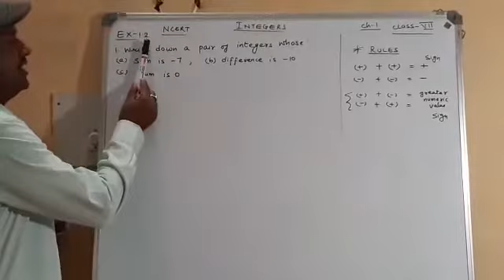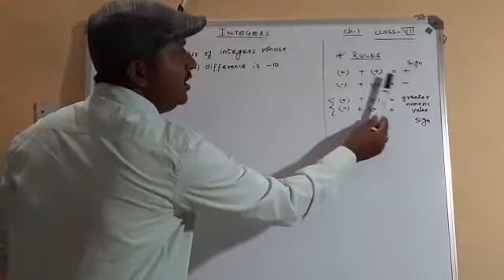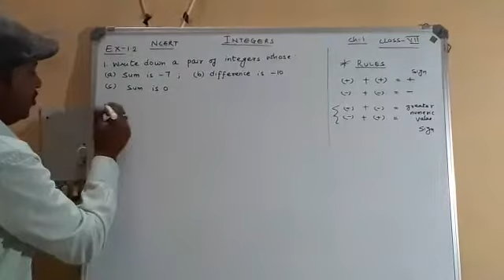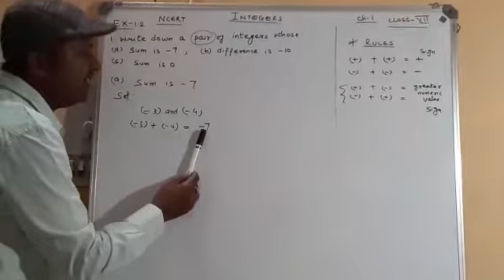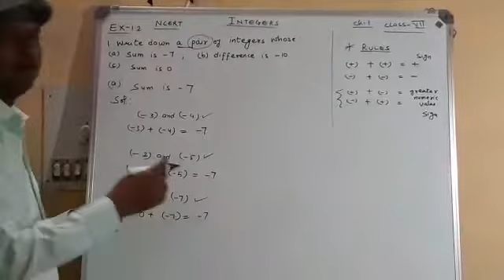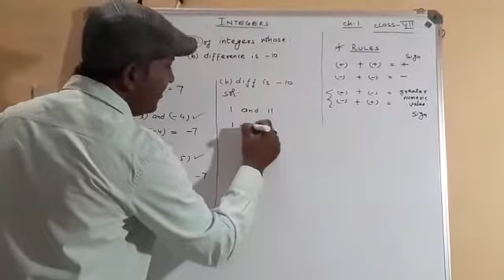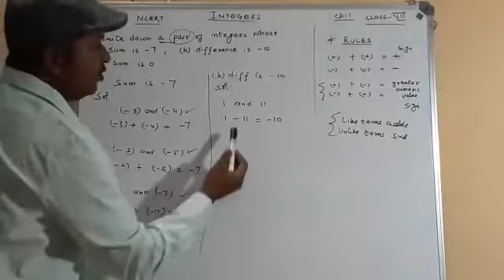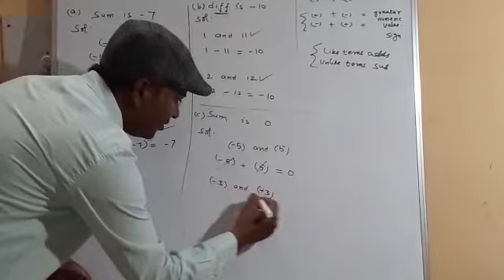Q-1-(a),(b),(c)-Exercise-1.2- class-7- INTEGERS- chapter-1NCERT